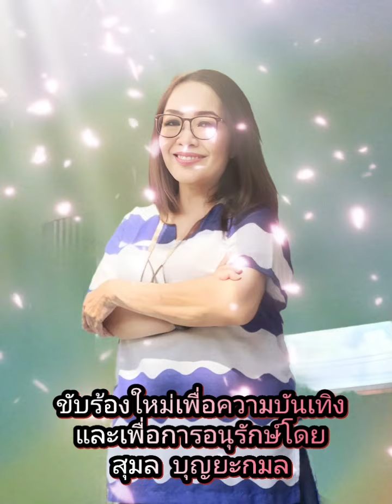รักข้ามขอบฟ้า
เพลงรักข้ามขอบฟ้า
ศรีไศล สุชาตวุฒิ
คำร้อง ครู อ.กวี สัตโกวิท
ทำนอง ครูสง่า อารัมภีร

เป็นเพลงเอกในภาพยนตร์เรื่อง "รักข้ามขอบฟ้า" ภาพยนตร์ของสองแผ่นดิน ที่ ส.อาสนจินดา ร่วมทุนสร้างกับ มร.ฮุย คิง แห่งกัมพูชา นำแสดงโดย สมบัติ เมทะนี-อรัญญา นามวงศ์ จากประเทศไทย และ เจีย ยุทธร-ดี เสวต จากกัมพูชา เริ่มฉายในปี 2514 เพลง "รักข้ามขอบฟ้า" จึงมีร้องทั้งภาษาไทยและภาษาเขมร โดยดารานำของทั้งสองชาติ
แต่เพลง "รักข้ามขอบฟ้า" มาดังเป็นพลุแตกเมื่อศรีไศล สุชาตวุฒินำเพลงนี้มาบันทึกเสียง
เนื้อหาของเพลง "รักข้ามขอบฟ้า" สะท้อนความเชื่อว่า ความรักสามารถข้ามเส้นแบ่งทุกเส้นบนโลกนี้ ไม่เว้นแม้กระทั่งเสั่นแบ่งทางภาษาและเชื้อชาติ ดังเนื้อร้องที่ว่า
 "ขอบฟ้า ทิ้งโค้งมาคลุมครอบ อ้าแขนรายรอบโอบโลกไว้ภายใน เหมือนอ้อมกอดรัก แม้นได้โอบใคร ชาติภาษาไม่ สำคัญเท่าใจตรงกัน"
 ครู อ.กวี สัตโกวิท ผู้แต่งคำร้องเพลงนี้ รู้สึกภาคภูมิใจในบทเพลงนี้มาก เพราะมีนักร้องชั้นนำของไทยนำบทเพลงนี้ไปบันทึกเสียงมากกว่า 30 ราย เพราะเพลงนี้มีทำนองงดงามและเนื้อร้องที่มีความหมายน่าประทับใจ และเวอร์ชั่นของคุณศรีไศล ยังเป็นเวอร์ชั่นที่ได้รับความนิยมสูงสุด

ขอบคุณข้อมูลเพลงจากเพจ "พร่างเพชรในเกร็ดเพลง"

ขับร้องใหม่เพื่อความบันเทิงและเพื่อการอนุรักษ์โดย

20/10/66